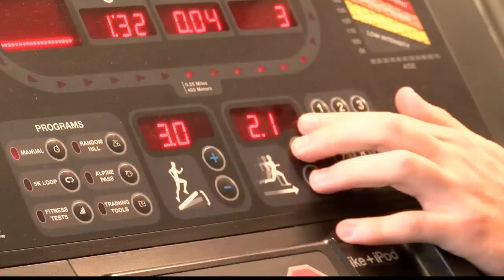Bossier City new traffic light